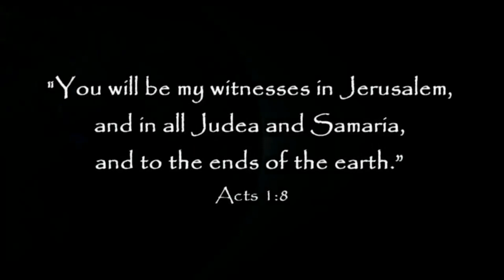2023 12 24 Charles Atkinson "But When in the Fullness of Time"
Charles shares our first hour message.